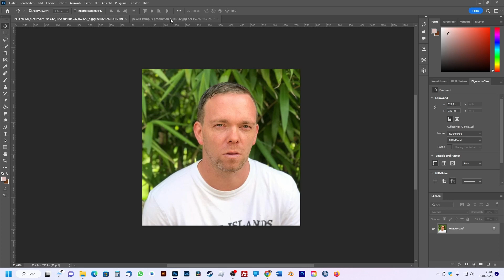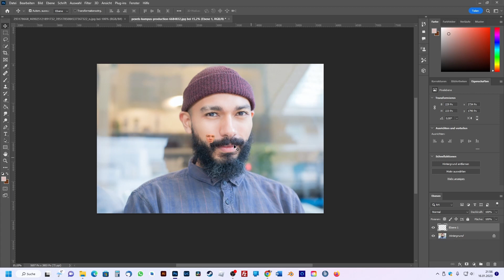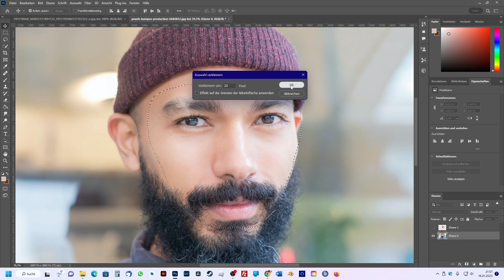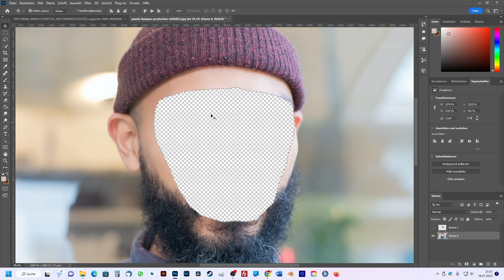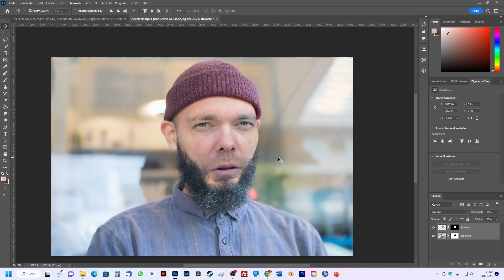Gesicht austauschen in Photoshop - Einmal Facelift bitte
Heute zeige ich euch wie man aus 2 Gesichtern eins macht. Also ein einfachen Gesichter austauschen in Phototshop mit nur wenigen Klicks.
Probiert es gerne einmal aus.

- Wenn Ihr mich unterstützen wollt, gerne den Link hier in euer Lesezeichen rein und dann bei Amazon einkaufen.